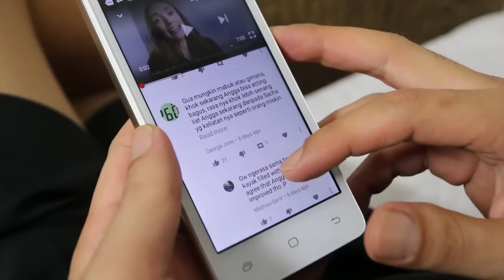Angga is now a Diva (Nasib Saya Nikah)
Thank you George Jono. You and your 21 friends just made my marriage worse.
Mau lihat Kaos? Sok atuh, disini